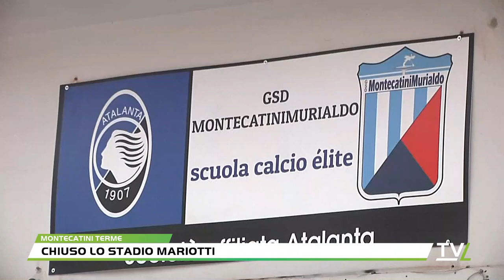Chiuso lo Stadio Mariotti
Chiuso a tempo indeterminato! Lo stadio Daniele Mariotti è infatti stato interdetto. Cancelli chiusi anche per l'adiacente campo sussidiario Amos Mariani. La comunicazione urgente è arrivata nella giornata di ieri, venerdì 21 ottobre, da parte della dirigente responsabile del settore sport, turismo e cultura del comune di Montecatini Terme Simona Pallini.L'ufficio sport - si legge - è stato destinatario di una relazione tecnica che certifica le problematiche di sicurezza strutturali sui due impianti sportivi.Un fulmine a ciel sereno per le società che lo utilizzano per le loro attività agonistiche, il Montecatini Murialdo, il Montecatini Valdinievole, e il settore dell'atletica leggera. La struttura, inoltre, è utilizzata anche per alcune attività esterne di educazione fisica del liceo Scientifico Coluccio Salutati.Un doccia fredda anche per la stessa amministrazione che, sembra, non fosse al corrente, né tantomeno avvisata, dell'imminente decisione di chiusura.I lavori ancora da eseguire e per i quali è scattata l'interdizione alla struttura, sono relativi all'impianto luci, agli spogliatoi e alle tribune. Il sindaco Luca Baroncini al momento ha fatto sapere che l'amministrazione e in particolare lui stesso, stanno lavorando per cercare di riaprire il prima possibile. Secondo quanto abbiamo raccolto, il primo cittadino potrebbe assumersi direttamente la responsabilità di riaprire i cancelli dello stadio firmando un'ordinanza, già nelle prossime ore. Intanto Il montecatini Valdinievole questo fine settimana è stata costretto a giocare fuori sede due match di campionato; gli Juniores al Brizzi di Massa e Cozzile e la prima sqaudra allo Strulli di Monsummano. Una soluzione che però è solo temporanea ed emergenziale e che non potrebbe essere sopportata dalla società nel caso l'interdizione proseguisse nelle prossime settimane.Oggi infatti la dirigenza del Montecatini Valdinievole ha avuto un colloquio con un legale per valutare quali siano i rischi e le ricadute anche economiche sull'impossibilità di giocare le prossime partite di campionato Lo stadio, com'è noto, da tempo è in attesa di una parziale ristrutturazione. Per questo motivo la capienza è stata limitata a 99 posti